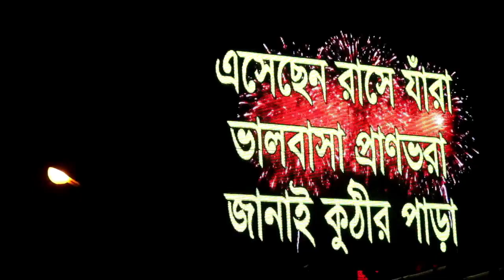Santipur rash yatra A B C D Club 2018 / শান্তিপুর ভাঙারাসের শোভাযাত্রা A B C D ক্লাবের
চ্যানেলটি সাবক্রাইব করে পাশের বেল আইকনে ক্লিক করুণ সমস্ত ভিডিও আগে দেখার জন্য ।